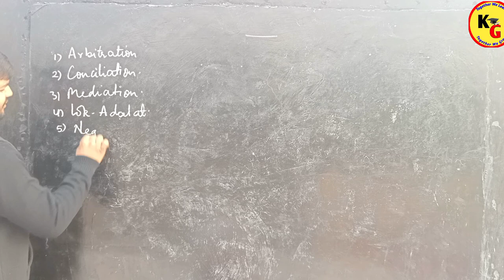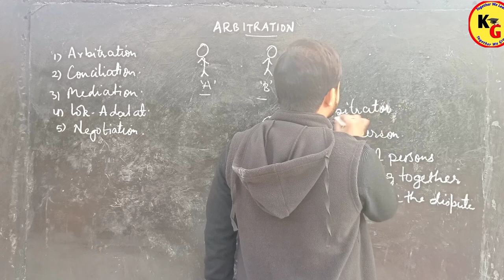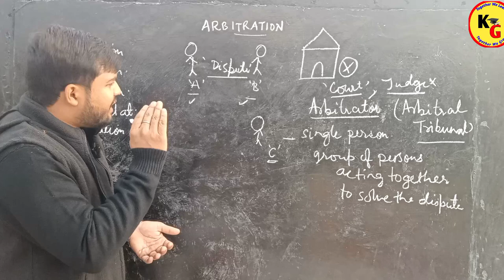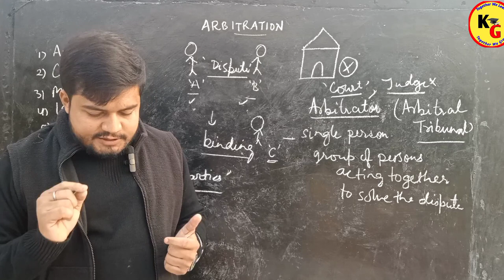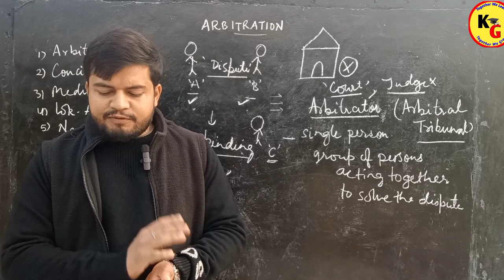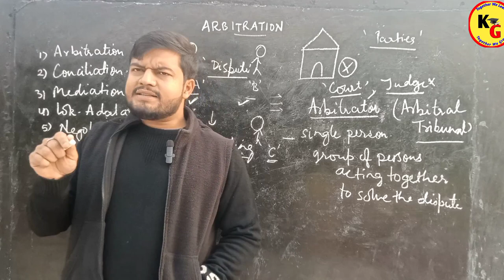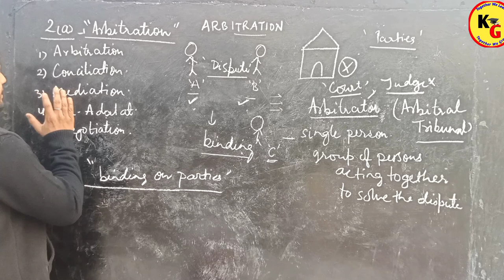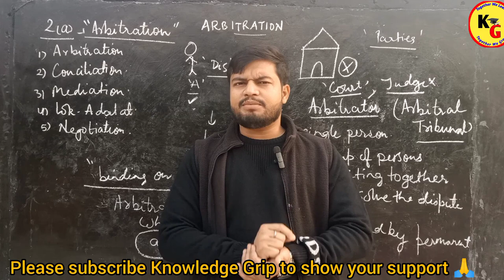Define Arbitration | What is Arbitration | Alternative Dispute Resolution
Define Arbitration | What is Arbitration | What is Arbitration | Alternative Dispute Resolution @JudiciaryUnacademy

In this video we will discuss about Meaning of Arbitration in detail.

knowledge Grip,law lectures by Rajan Yadav,Rajan Yadav,study IQ judiciary,study for judicial services,study go with zeenat,linking laws,theory of Abrogation,law with twins,unacademy judiciary world,meaning of ADR,Alternative Dispute Resolution meaning,Meaning of Alternative Dispute Resolution,Define Arbitration,Meaning of Arbitration in ADR,what is Arbitration,Meaning of Arbitration in Hindi,Arbitration and Conciliation Act 1996,Arbitration kise kahte hai